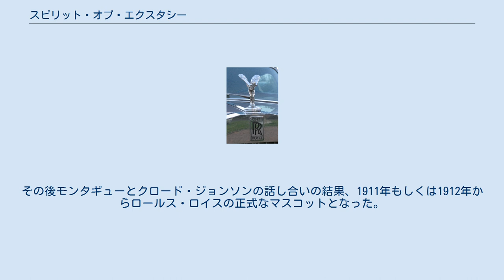スピリット・オブ・エクスタシー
ロールス・ロイス
ロールス・ロイス スピリット・オブ・エクスタシー スピリット・オブ・エクスタシー（The spirit of Ecstasy ）はロールス・ロイスの公式マスコットである。
一般には「フライング・レディ」とも呼ばれる。
 1910年頃自動車雑誌「The Car」の編集者であったジョン・ダグラス・スコット・モンタギュー（John Douglas-Scott-Montagu, 2nd Baron Montagu of Beaulieu ）が自分のロールス・ロイス・シルヴァーゴーストの高性能にふさわしいマスコットを装着しようと考え、友人の彫刻家チャールズ・ロビンソン・サイクス（Charles Robinson Sykes ）に製作を依頼した。
サイクスは過去に手がけていた『シルバー・ファンシー』という作品を元にイメージを膨らませ、モンタギューの秘書もしくはモンタギューの父の秘書であったエレノア・ヴェラスコ・ソーントン（Eleanor Velasco Thornton ）をモデルとし、ニーケーに似た女性のマスコットを完成させ、『スピリット・オブ・エクスタシー』と名付けた。
その後モンタギューとクロード・ジョンソンの話し合いの結果、1911年もしくは1912年からロールス・ロイスの正式なマスコットとなった。